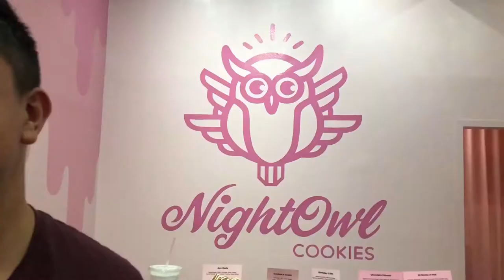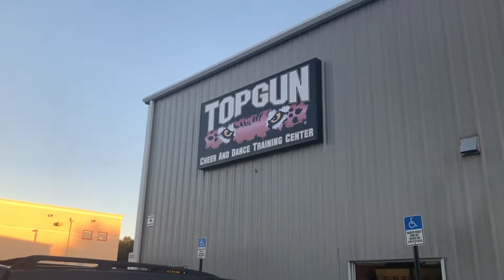10 MINUTE VLOG!?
Using my boy who came to visit me as an excuse to vlog... sorry not sorry